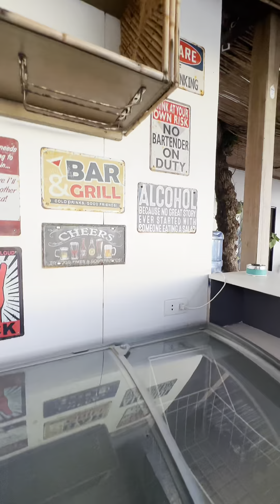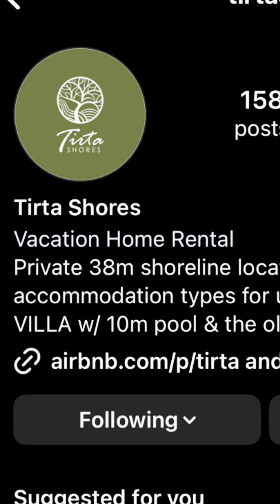February 12, 2024